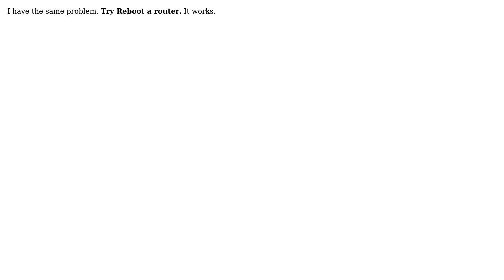Shrew Soft VPN - "session terminated by gateway"